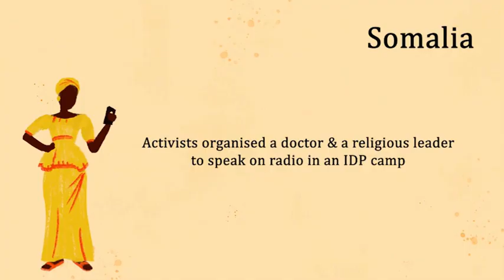Testimonials from people after hearing anti FGM broadcasts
We interviewed people in Guinea and Somalia after an anti-FGM broadcast. This is a snapshot of how they reacted.